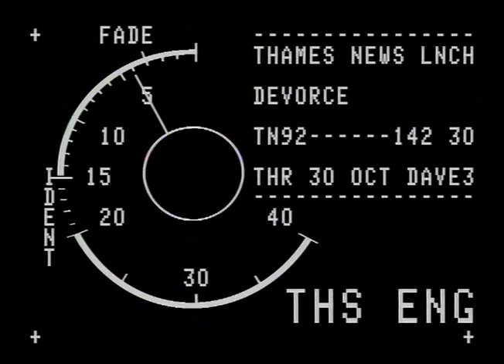Divorce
News report following how a child is affected by divorce.